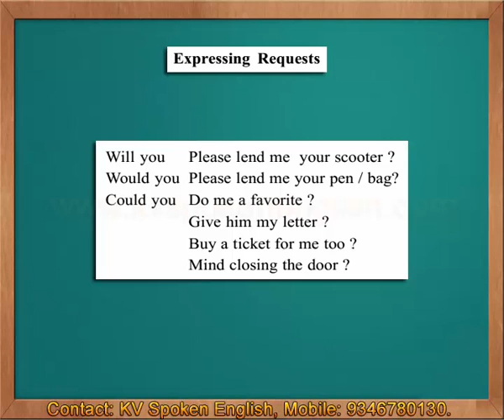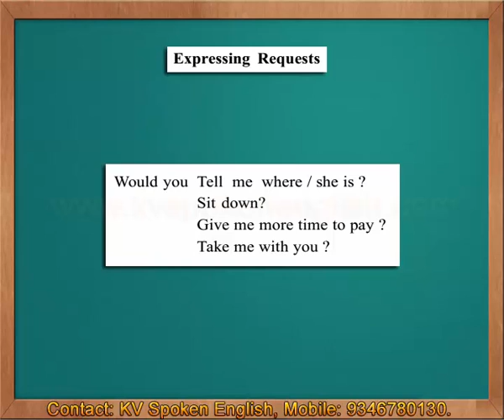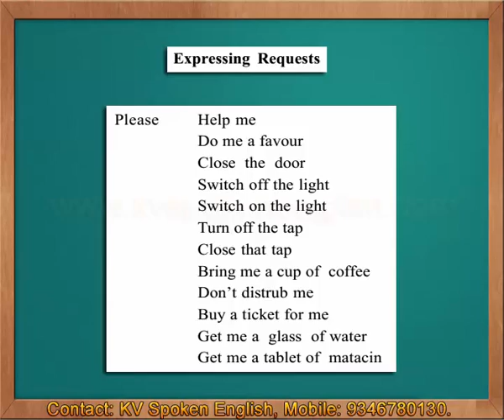Expressing Requests - Spoken English through Telugu